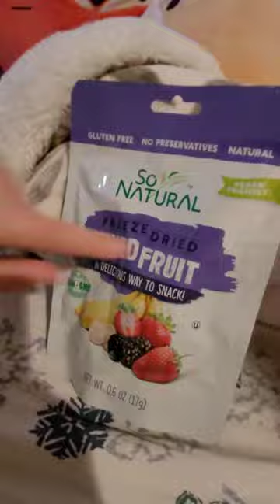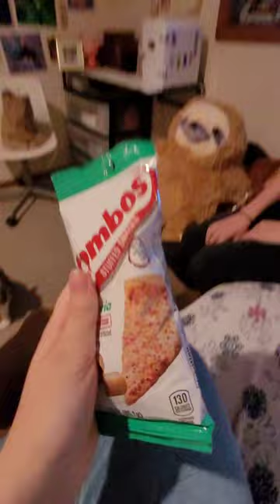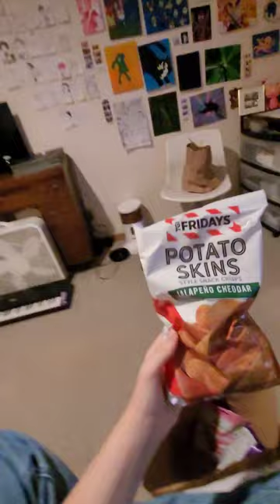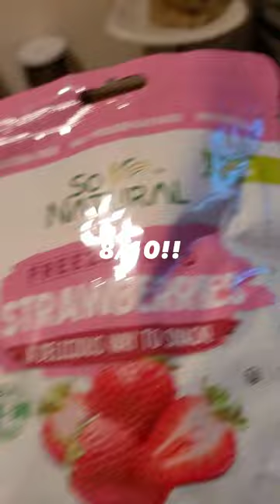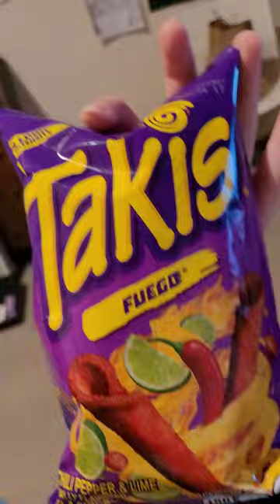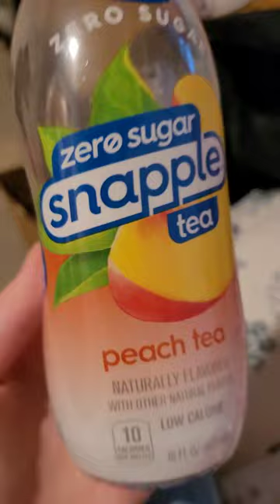FOOD REVIEW 🤩😱 - Delish Dollar Tree Shopping Haul. Amazing Snacks And MORE!!!!! 😍😋🤤